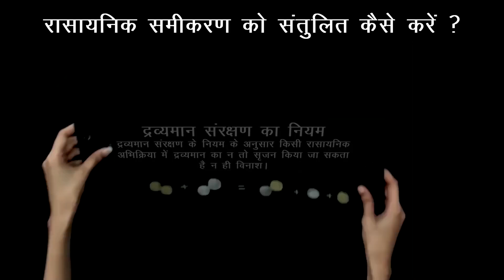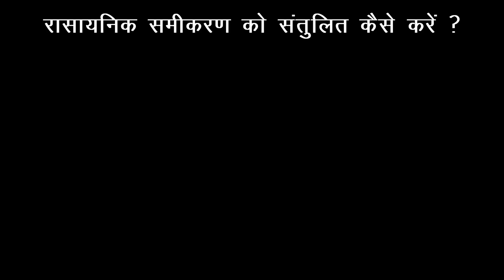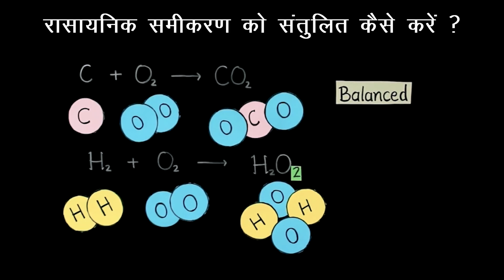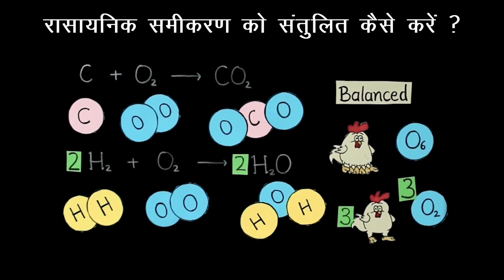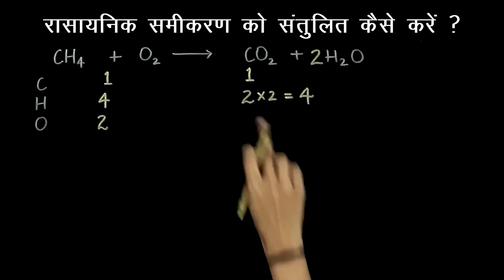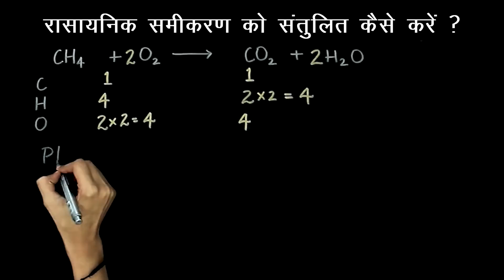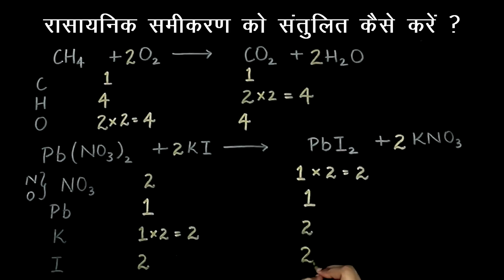5 10C01 1 CV5 रासायनिक समीकरण को संतुलित करना ¦ Balancing a chemical equation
ONLINE STUDY CLASS 10( 16 APR 20) MATHS